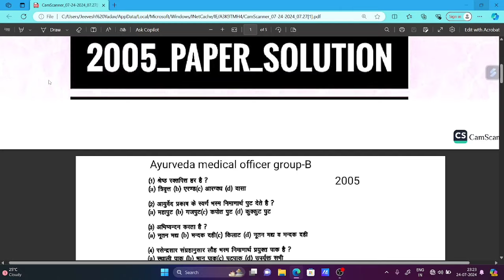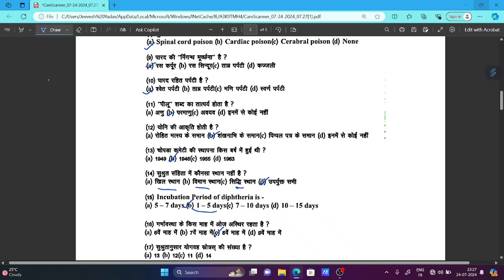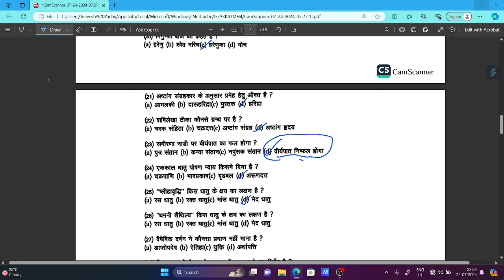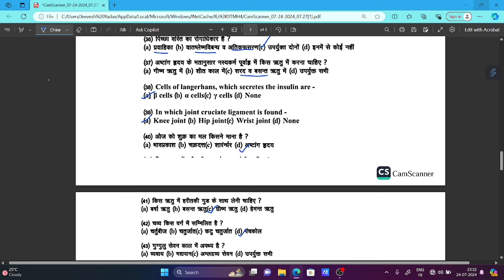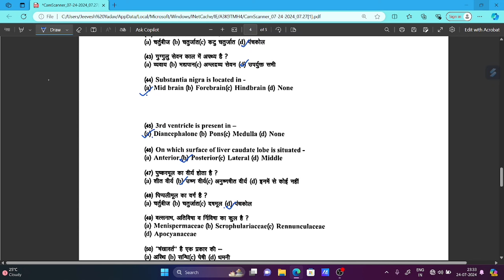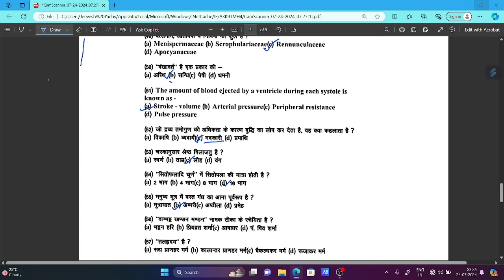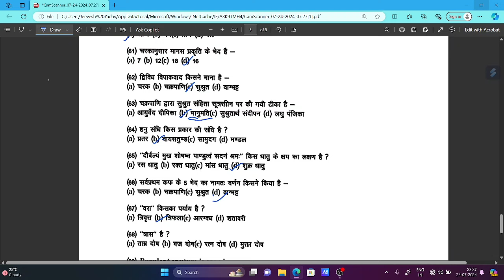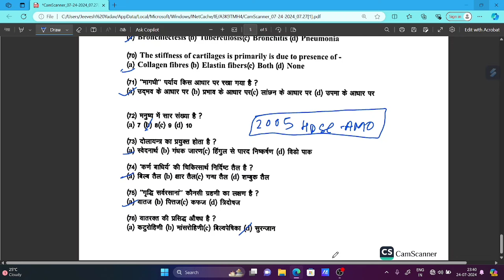HPSC 2005 QUESTION PAPER WITH SOLUTION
uppscamo
aiapget 2023 question paper
aiapget
ayush gk for aiapget 2024 srotas ayurveda bams 1st year aiapget 2023 answer key ayush gk aiapget 2024 counselling
crav
aiapget 2024
aiia goa
aiia delhi
karna sandhan vidhi trick ayuscholar
aiia
shaka varga
shaka varga dravyaguna
aiapget topper interview admit card aiapget 2023
aiapget preparation
aiapget preparation
rasashastra aiapget
aiapget important topics
govind parikh
aiapget news
sushruta samhita
crav 2025
aiapget exam
aiapget gk
sanskrit aiapget
bams 1st year lecture
all india institute of ayurveda ayursure ayurveda academy
pg ayurveda prayojanam ras shastra chapter 1 crav previous year question paper board of ayurvedic & unani system up srotas
crav exam
gk aiapget
aiapget homoeopathy
jeevesh yadav
parik
aiapget postponed
aiapget updates
aiia delhi campus
bhavprakash aiapget
charak samhita
crav exam preparation
kashyap samhita
masanumasik garbha vriddhi slokas
haritaki
crav stipend
garbha sharir in ayurveda
phala varga
phala varga dravyaguna
research aiapget
ayur
ras shastra
ras shastra
taila varga dravyaguna
2024 aiapget
dravyaguna aiapget
up bams registration process
aiapget2024, aiapget2025, aiapget2026, aiapget2027
AIAPGET2024Exam Date AIAPGET, NTA-NET, NEXT, AMO, UPSC